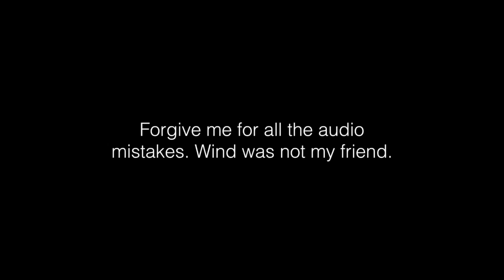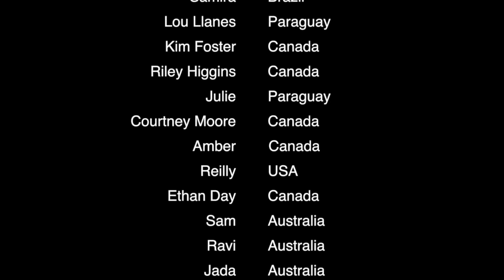Feedback: "Exploring the world" | Emily Bruus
Tagasiside: "Maailma avastamine"
World Festival of Children's Theatre 2016 Stratford, Ontario, Kanada
1/2 Kanada videotest on valmis jagamiseks.
Meie reisi ajal Kanadas tuli Küllil idee teha video, kus inimesed annavad meie etendusele tagasisidet, et kodused saaksid ka nende mõtteid ja erinevaid arvamusi kuulda. Mõeldud - tehtud. Video on iseeneset üpris mahukas, kuid ega ühtegi lauset ei tahtnud välja ka jätta. Aitäh!

Feedback: "Exploring the world"
World Festival of Children's Theatre 2016 Stratford, Ontario, Canada
1/2 of the videos from Canada is ready.
During our trip to Canada Külli had an idea to make a video, where people give feedback on our performance, that way our friends and families in Estonia could also hear their thoughts and different perspectives. Done. The video itself is quite long, but we had to include everybody. Thank you!